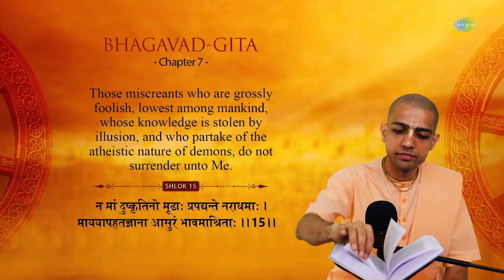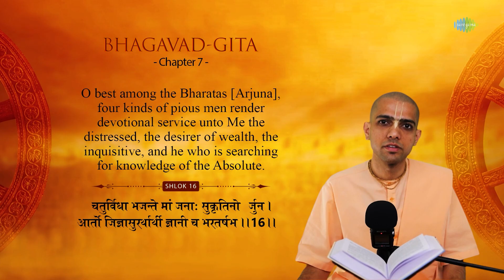What Are The Various Classifications Of Individuals? HG Gaurmandal Das| Hare Krishna